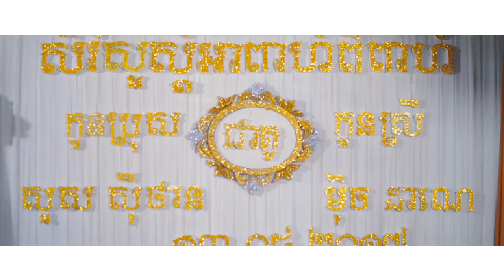Sithan & Dane Wedding, Khmer Wedding Video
វីដេអូកម្រងអានុស្សាវរីយ៍អាពាហ៍ពិពាហ៍
កូនកំលោះ សួស ស៊ីថាន កូនក្រមុំ ម៉ិច ដាណេ
ថ្ងៃទី១៣ ឧសភា ២០១៧
Sithan Wedding
Dane Wedding